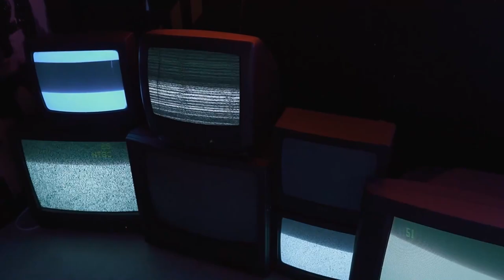Týr's Temple - God of War - Episode 14 - Gameplay - Walkthrough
This time we're finally going to go to Týr's Temple, to find the missing rune. Meanwhile Atreus is becoming increasingly full of himself.

[ DESCRIPTION ]

[ YEAR ] - 2022 (PC)